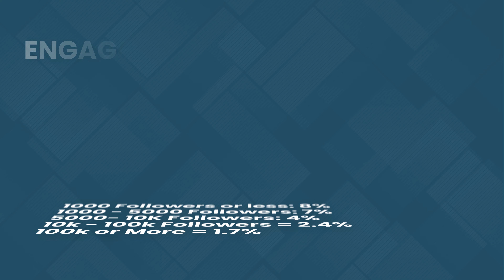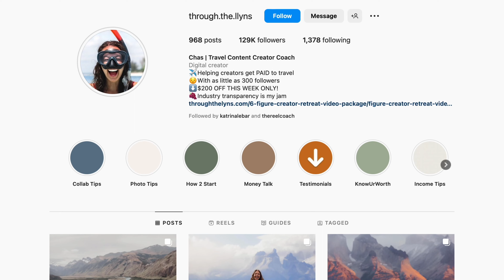Get the BEST Brand Sponsorship! How to Get the Best Deal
Chapters:
0:00 - Let's ELIMINATE Something...
0:35 - Brands KNOW this.
1:28 - What does this involve?
2:26 - Navigating Brand Sponsorship
5:20 - Image Rights
6:30 - Use this calculator!
6:46 - Whitelisting
8:40 - Other Deliverables
10:20 - Offer Packages
11:23 - What I suggest

Check out our Explode with Reels course, which has been revamped with new modules on how to create original content and sell with Reels!